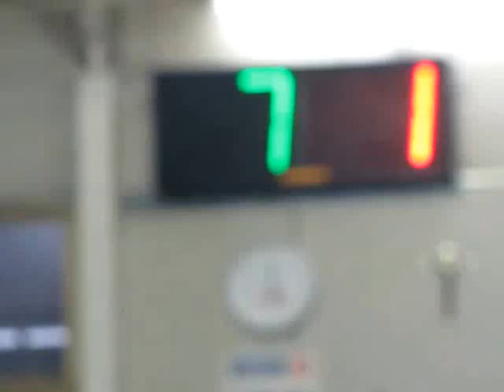10V 01R MVI 0343